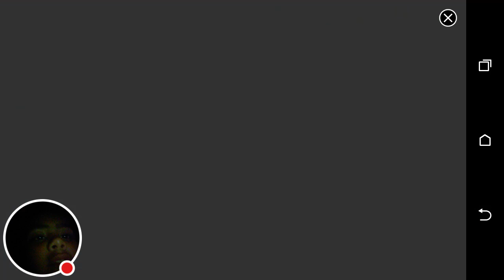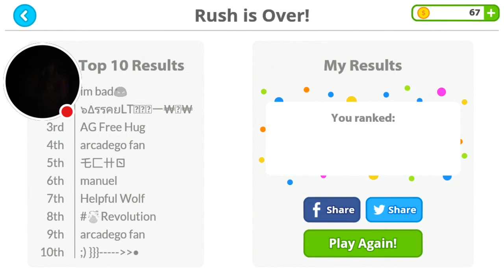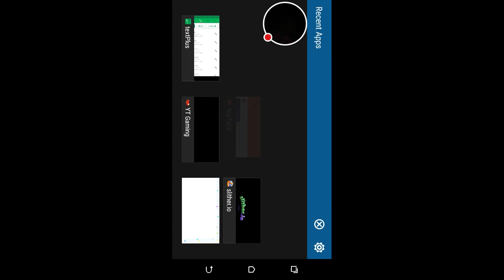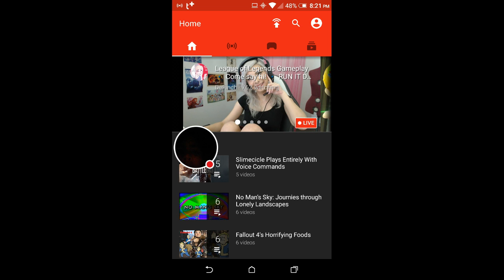Playing agario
I suck